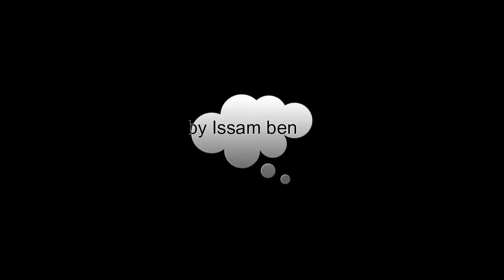Drawing Mehdi Benatia